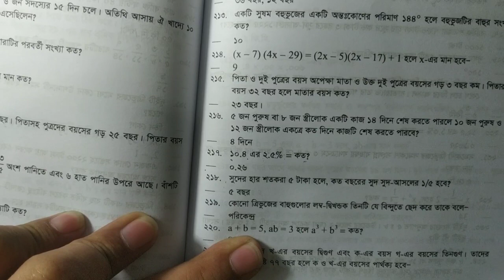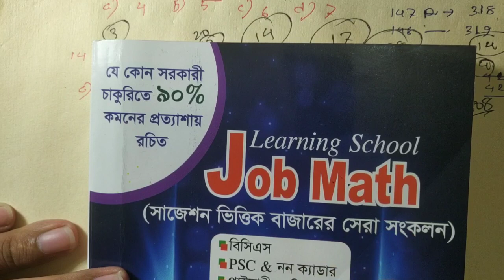আজকের পররাষ্ট্র মন্ত্রণালয়ের প্রশাসনিক কর্মকর্তা পরীক্ষার গণিত অংশের সমাধান।